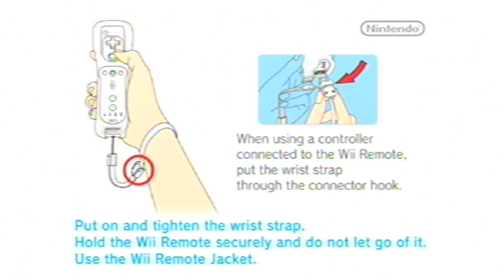Animal Crossing City Folk | Tales of Shadow X #54 (Wii)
This Game Was Chosen by XxDragonBallZx4X
Lets Go Back into the life of Animal Crossing once Again.